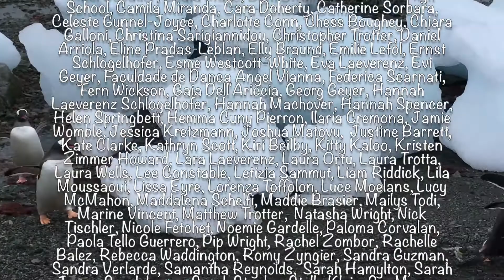Connecting Waves - a global dance film collaboration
Cambridge Contemporary Dance were inspired by Homeward Bound, a leadership program for women in science that one of our dancers, Hannah, is part of. Our wave travelled the globe from the UK to Antarctica and back. It was performed by more than 100 people and filmed in 16 countries. Massive thanks to everyone who contributed to this project. Watch. Enjoy. Share.